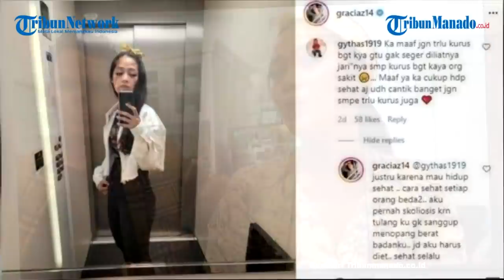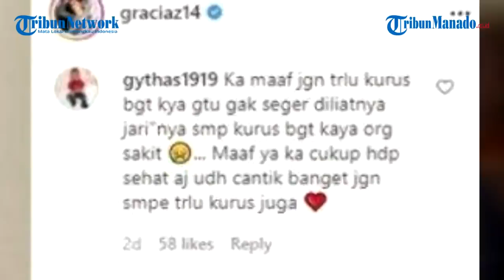Masih Ingat Artis Gracia Indri? Kondisi Tubuhnya Disebut Netizen seperti Orang Sakit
Gracia Indri baru-baru ini pamer potret tubuhnya yang makin langsing. Namun, ia justru dibilang bak orang sakit.

Artis sekaligus presenter Gracia Indri telah memutuskan menetap di Belanda.

Video Editor: Alexander Pattyranie